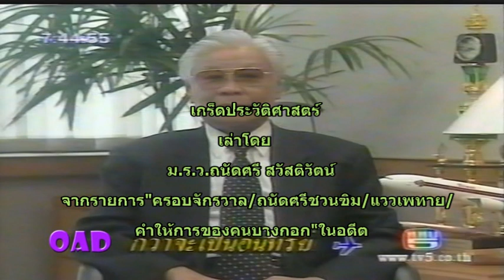ม.ร.ว.ถนัดศรี สวัสดิวัตน์ 25440202#1055